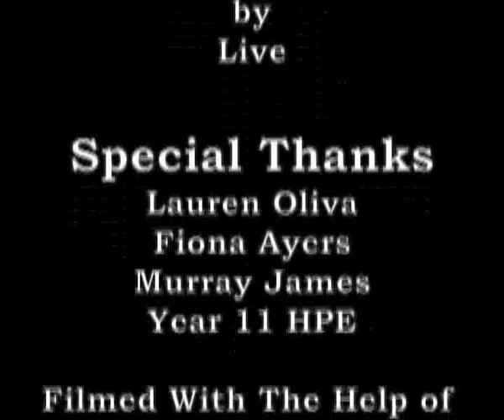Law and Order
The 'next Arneld Swachtznega' is introduced into the world of acting in this classic boy-meets-world thriller.